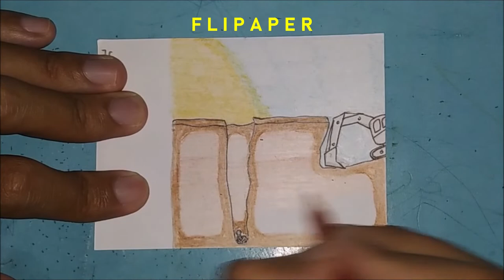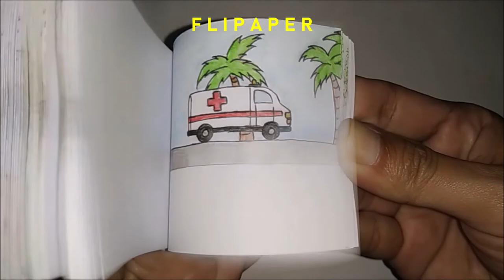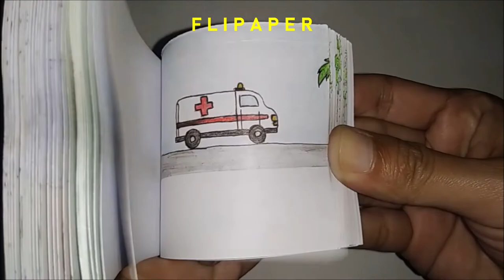TRIBUTE TO RAYAN FLIPBOOK - how to make flipbook | cara membuat flipbook | FLIPAPER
Reported by BBC, Hundreds of Moroccans have gathered to pay their last respects to "little Rayan", the five-year-old boy who died after being trapped in a well for four days. Rayan Oram fell down the 32m (104ft) well on 1 February, prompting painstaking efforts to rescue him. The rescue effort garnered media attention worldwide. He was dead on February 6.